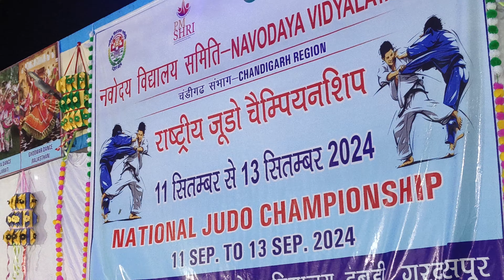Punjabi dance @ JNV Gurdaspur , National Judo competition